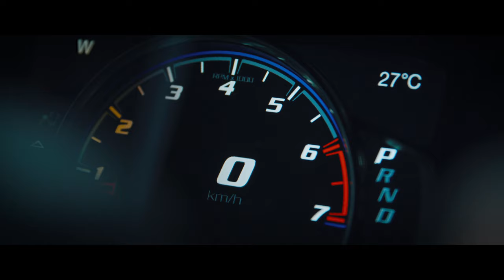Beddoes Performance Supercentre - Coming Soon to the Gold Coast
Beddoes Performance Supercentre is coming to the Gold Coast.

We are a one stop shop for all things automotive and centrally located in Arundel with 3000m2 of pure automotive heaven under one roof.

Our Services Include:
- High Performance Upgrades
- State of the Art Paint Facility  - Master Turbo Booths
- Design, Engineering and Fabrication
- Full Log Book Service with after hours Servicing
- Concourse Auto Salon Detailer
- Harley Davidson Wild Customs - Personalised Bikes
- Ground Up Restorations
- Auto Trimming and Upholstery
- Custom Auto Electrical Engineering
- MAHA AWD Dynamometer with Electric Car Capability @maha_australia
- Indoor Secure Car Storage for your Luxury, Collectable or Motorsport Vehicle
- Purpose Built Function Room for Events, Product Launches and Car Calendar Events
- Luxury Customer Lounge with Complimentary Refreshments and Free WiFi